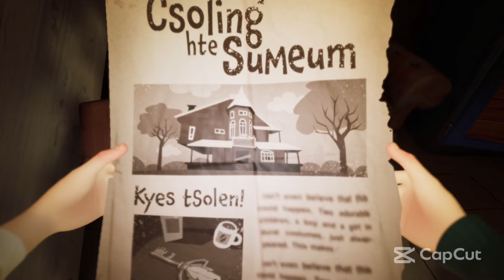Hello Neighbor 2 - Full Playthrough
Consider this as a 500 sub special I guess

Timestamps -
3:20 Mr Peterson's House
12:48 Café
19:33 Taxidermist's House
32:58 Mayor's House
44:18 Final Encounter

This is really good quality, trust

Pretend that there isn't a capcut logo